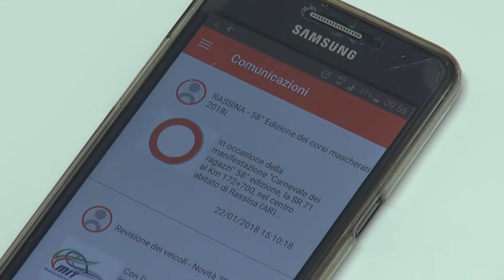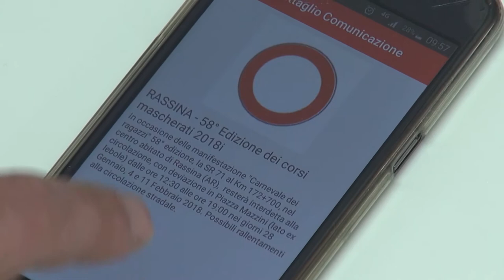“Sicurezza in Casentino”, arriva l'app per far intervenire la polizia municipale